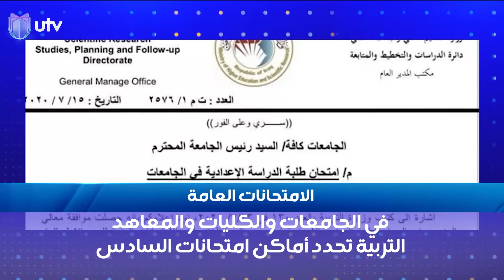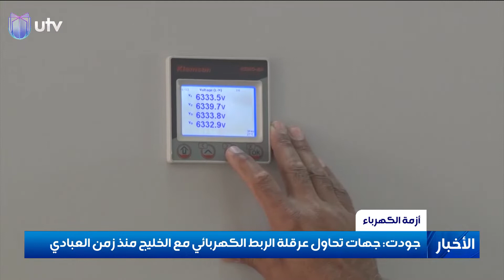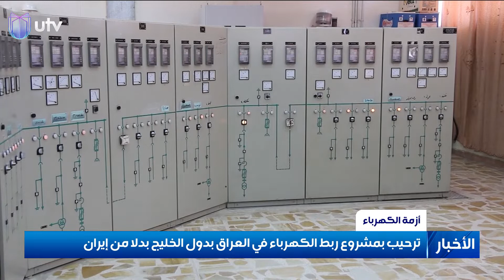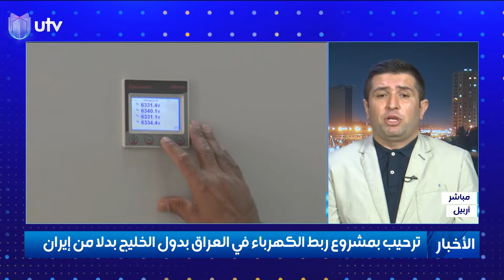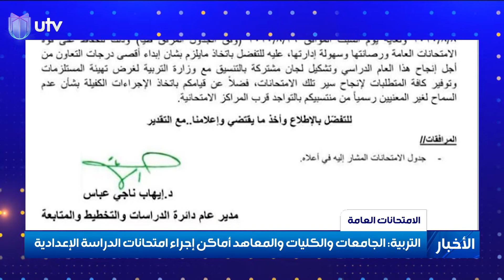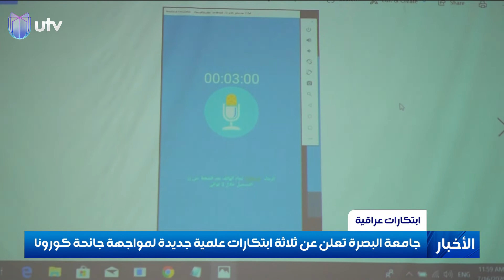نشرة أخبار الثامنة من قناة UTV